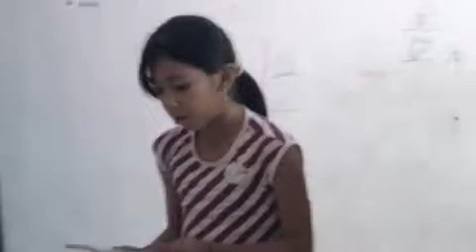Paranormal jajaja no lo hicimos bien jaja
Un vídeo paranormal nos cagamos de miedo Kari y yo jaja si hubiesen estado se asustarían por q caro paresia chuqui y se sentía rarro y como rodó isrrael jajaja